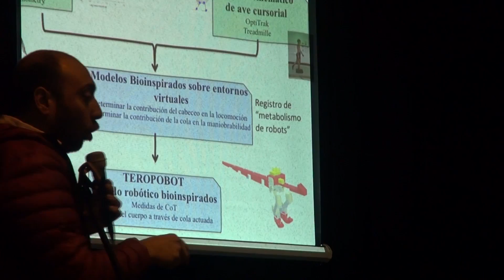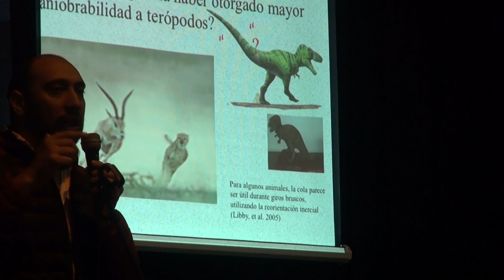Charla de Biomimética en Copiapó y Vallenar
En el año de la Biomimética, el Dr. Bruno Grossi visitó la Región de Atacama para compartir con estudiantes de Copiapó y Vallenar. Cerca de 600 niños y jóvenes pudieron compartir con el experto que viajó desde Santiago para esta charla, invitado por el PAR EXPLORA Atacama.